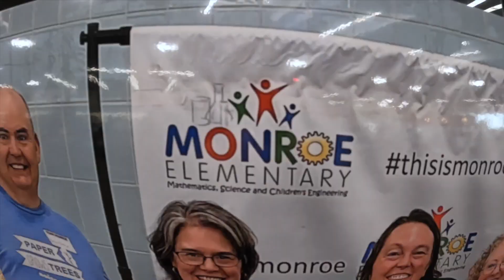Monroe Elementary Teachers Get School Supply Shopping Spree at Office Depot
Staff from Monroe Elementary in Brooklyn Park got a chance to shop for their classrooms at the Office Depot in Maple Grove on Monday. Office Depot presented a check for more than $51,000 in staff supplies.